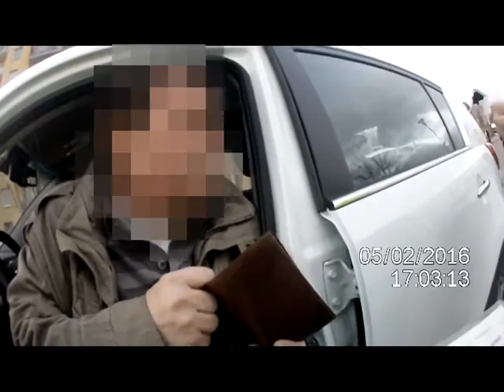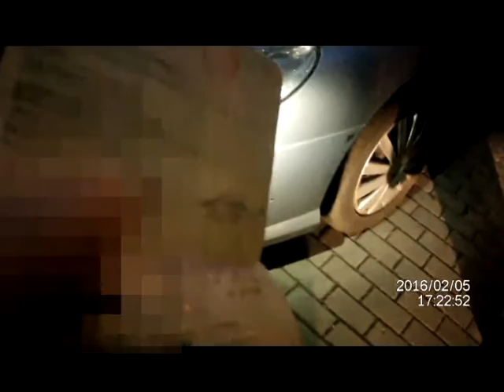Kolemjdoucí vzali opilému řidiči klíče a přivolali strážníky, naboural prý do dvou vozidel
Zdroj: MPB